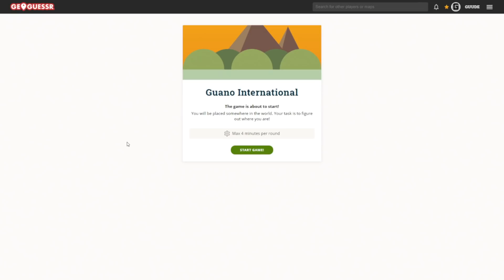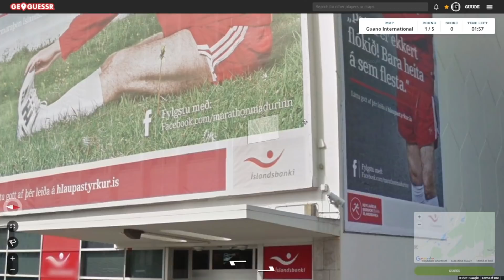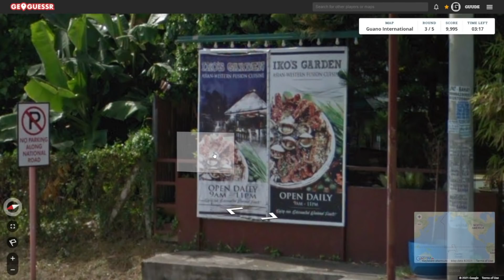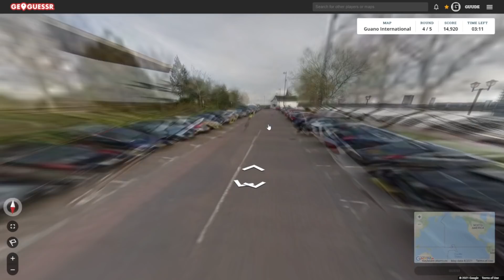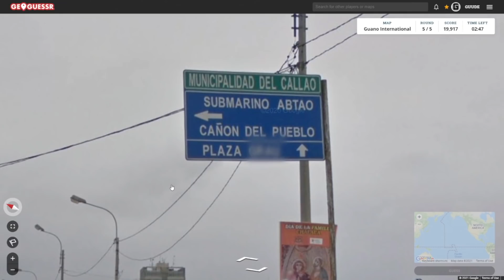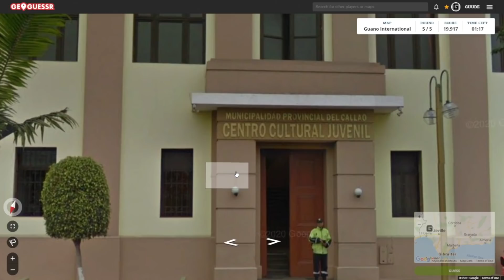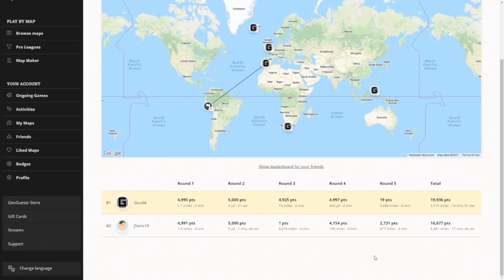GeoGuessr with Guano - International Men of Mystery